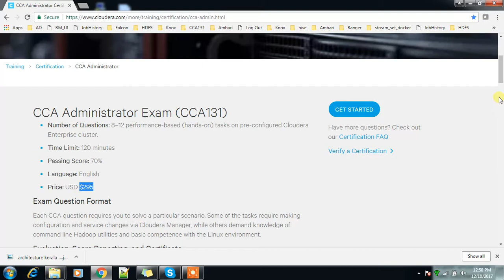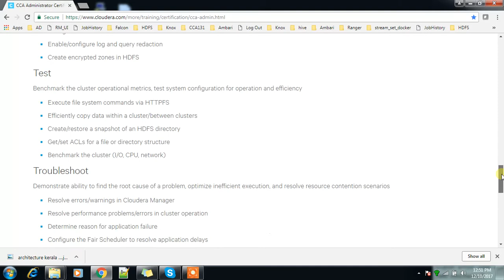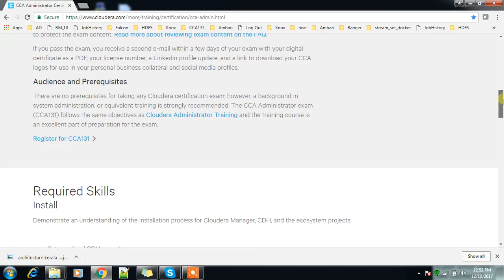CCA131 Introduction Cloudera Certified Administrator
This video will give a brief introduction about Cloudera Hadoop Administration CCA131